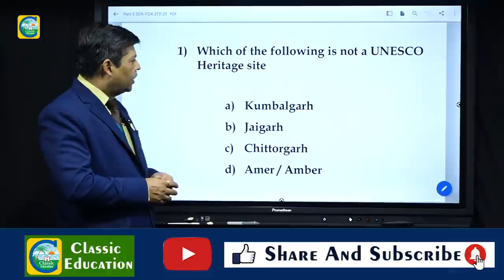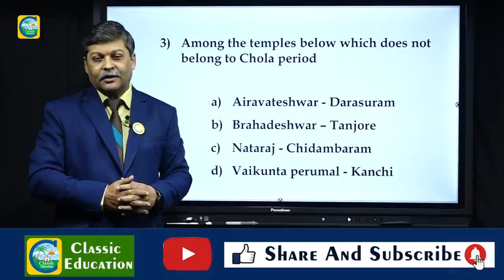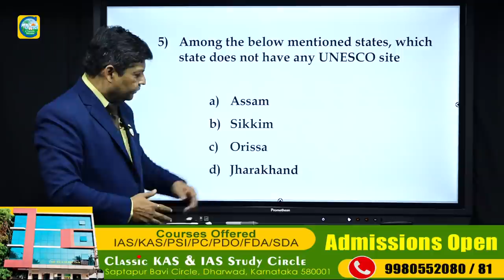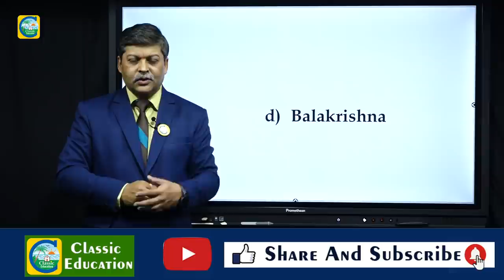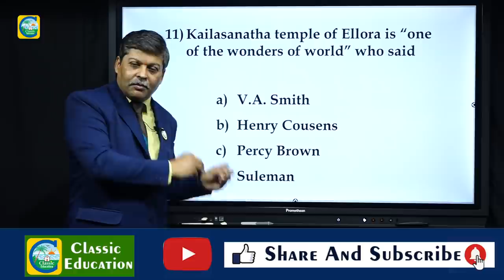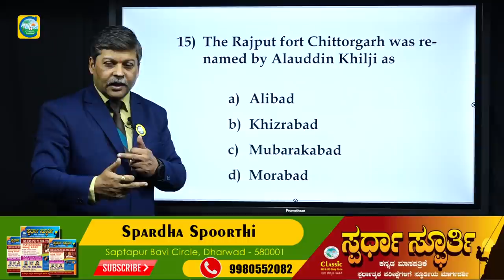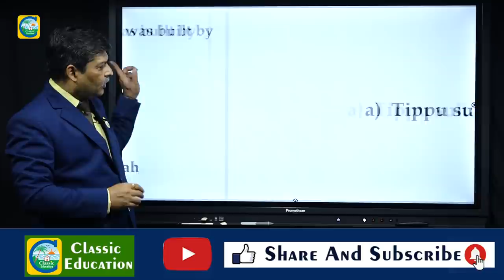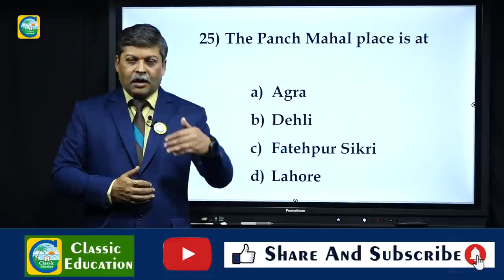FDA/SDA EXAM||ಈ ಸಲ ಗೆಲುವು ನಿಮ್ಮದೇ...!||ಸಂಭವನೀಯ ಪ್ರಶ್ನೆಗಳ ವಿಶ್ಲೇಷಣೆ||PART-05||Classic Education